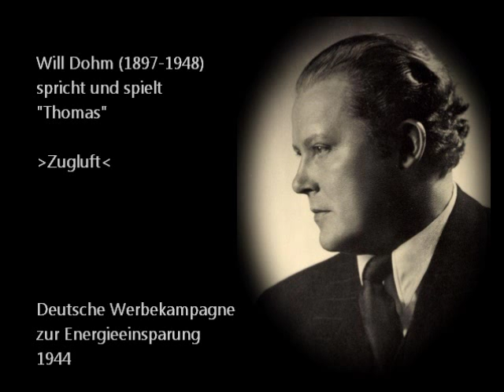Zugluft 1944 (Will Dohm)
"Kohlenklau" war während und gegen Ende des Zweiten Weltkriegs in Deutschland der propagandistische Anti-Held. Die Kunstfigur stand für achtlose Energieverschwendung und Wegwerfmentalität. Eigenschaften, die während der Kriegsjahre als endsieggefährdend galten. In Zeitungsanzeigen, auf Plakaten und unterhaltsamen Kurzfilmen wurde die Bevölkerung daher seit 1942 vor dem kriegszersetzenden "Kohlenklau" gewarnt und zur Sparsamkeit ermahnt.

Eine Person, die sich vorbildlich gegenüber Kohlenklaus Verschwendungssucht verhielt, war die ermahnende Figur des "Thomas", die der Schauspieler Will Dohm (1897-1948) in kurzen und versreichen Filmepisoden überzeugend spielte.

Im vorliegenden Film ist Thomas auf der Suche nach wärmezehrender Zugluft im Zimmer. Mit einer brennenden Kerze als Zugluft-Indikator geht er, unterstützt durch seine Haushälterin Frau Schmoller, erfolgreich gegen eine undichte Ritze am Kachelofen vor.